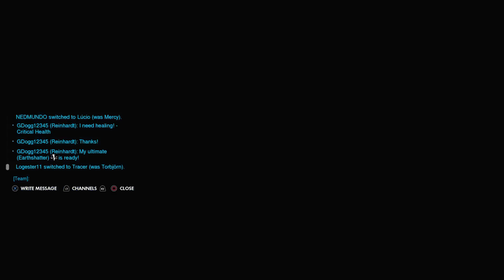Follow Us to Victory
Sourby and I lead our team to a 4 round win with our classic TP and bunker strats on Hanamura